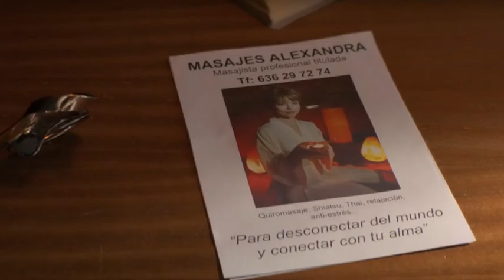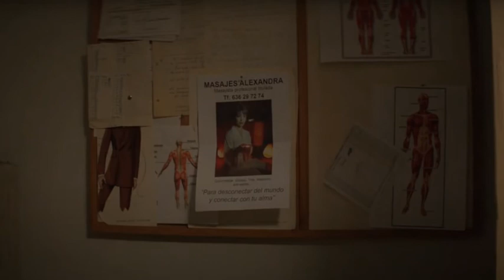Cannibal (2013) Film Explained in Urdu/Hindi | Cannibal Tailor Summarized in Urdu @AHA Movies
Cannibal (2013) Thriller movie explained in Hindi Urdu. The French  Fantasy Thriller film “Cannibal: Tailor” story summarized with a complete ending in Urdu explanation. The plot is about a serial killer who is also a cannibal. He is a tailor before the people by the profession. He mostly victimizes the females to quench his appetite. Later he eats them after cooking. In the beginning, he preys on the female of a couple who are going somewhere. There is a cabin amid the mountains where he brings his victim and cuts their limbs to eat. His residence is an apartment in a building where he also targets a girl who visits his house for a purpose. Afterwards, that victim girl's sister arrives at his house in search of her sister. He shows himself a very decent man and assures her to help her for sister's search. With the passage of time, he starts loving her. Even he finds it difficult to Kill her. In the end, he reveals the whole story to this girl. Consequently, this girl crashes the car in rage and dies.